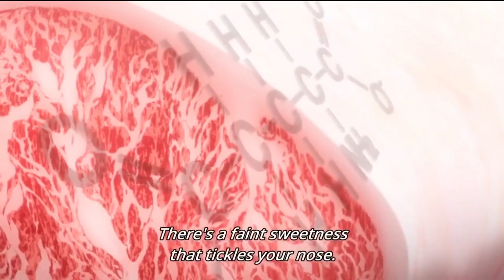5 Skills I Learned After Creating 300 Videos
🎥 Embarking on the Content Creation Journey: A Beginner's Guide

Are you ready to dive into the world of content creation? This video is your ultimate guide to getting started on your creative journey. Here's what we cover:

- 🎬 Finding your niche and content inspiration
- 🛠️ Essential skills for content creators
- 👥 The importance of community in content creation
- 💪 Overcoming challenges and staying motivated
- 🍀 Understanding the role of luck and preparation
- 🔑 The most crucial skill for long-term success

Whether you're a complete beginner or looking to level up your content game, this video provides valuable insights and practical advice to help you succeed in the digital world.

Limited spots available each month - don't miss out on this opportunity to connect with fellow creators!